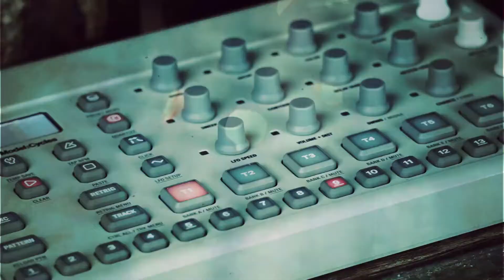MAS Distro: Spaceman Effects - Artemis//Modulated Filter - Playthrough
Ben Wright delivering two decidedly funky compositions featuring the awesome sonic filtration capabilities of the Spaceman Effects Artemis.

Gear Used:
Spaceman Effects Artemis
Spaceman Effects Sputnik III
Fender Precision Bass
Fender Telecaster
Fender Silverface Bassman
Elektron Model:Cycles
Korg Minilogue